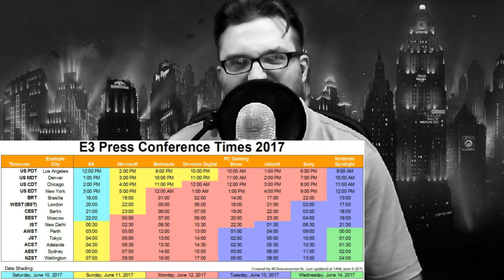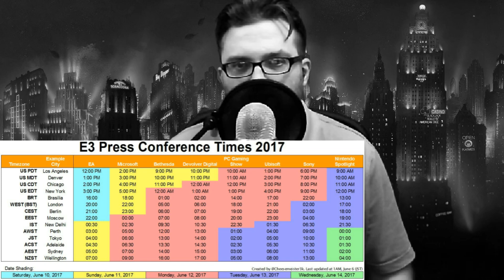TODAY IN GAMING: IT'S LIKE CHRISTMAS!!!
TOMORROW, TOMORROW, I LOVE YA, TOMORROW, IT'S ONLY A DAAAAY AAAAAWWWAAAYYYYY